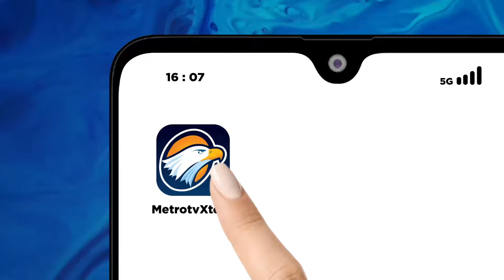BREAKING NEWS - Tok! Detik-detik Bahlil Resmi jadi Ketua Umum Golkar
MetroTV, Bahlil Lahadalia terpilih menjadi Ketua Umum Partai Golkar periode 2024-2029 secara aklamasi. Dia mendapat dukungan penuh dari seluruh Dewan Pimpinan Daerah (DPD) Partai Golkar di tingkat I dan II.